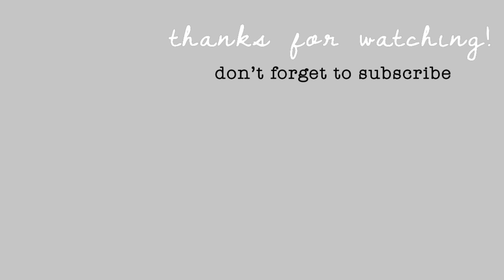declutter & clean my house - speed cleaning motivation - clean with me 2023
I am a stay at home mom who loves to vlog & clean her house. My house just needed a refresh. I cleaned everyone in the house, I don't think I showed the bathroom or the living room. My toddler room was a freaking mess and the kitchen was kind of bad too! ♡

Thank you for following along. See you in the next!